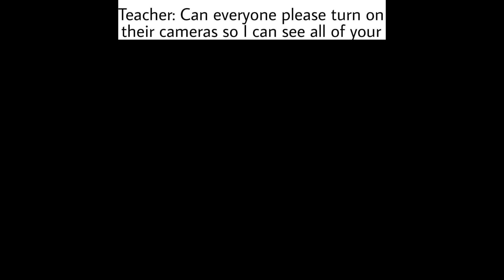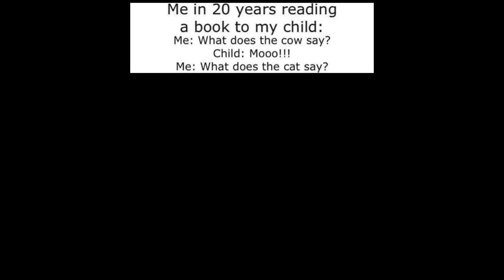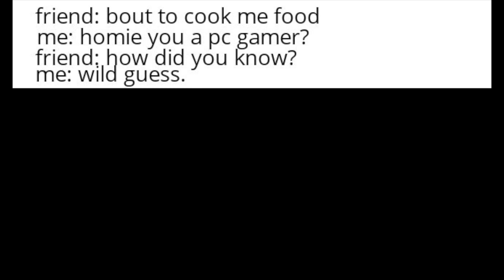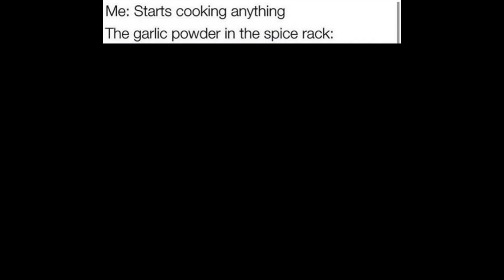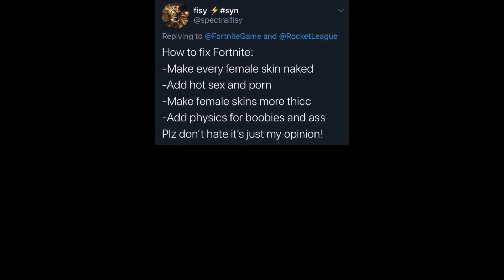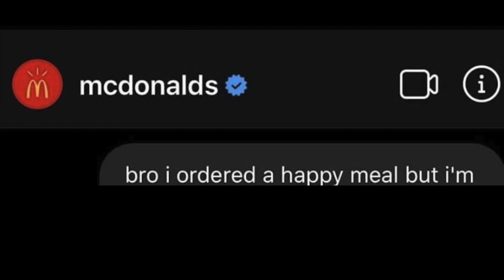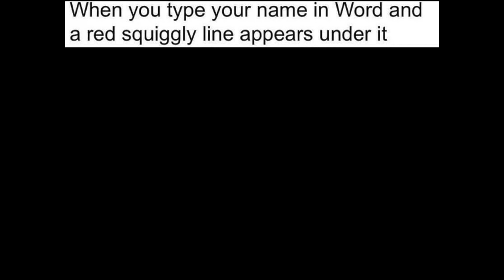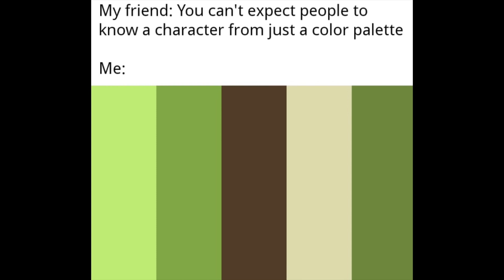How Men Shower